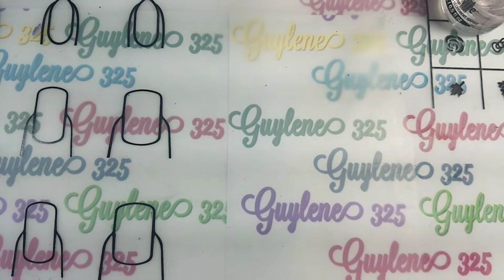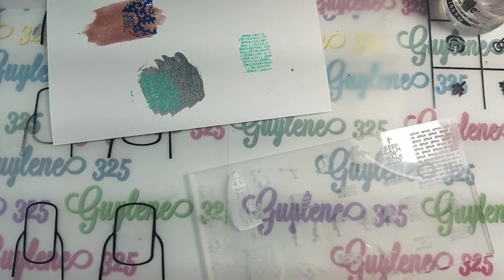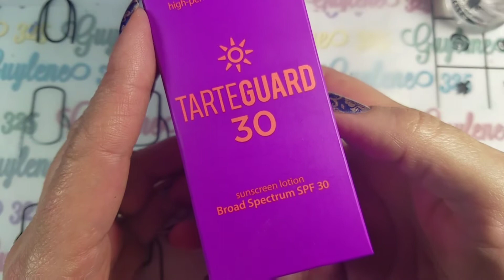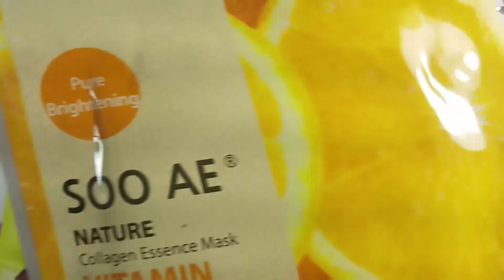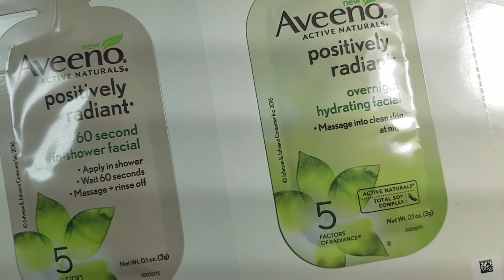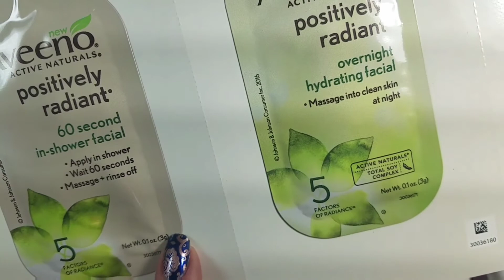Tink picks new winner!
Ok, since I totally screwed up and left out a whole page of people in the drawing for the pueen

Hope you like my celebrity guest Tinkerbell.  Please say prayers for her, she has cancer and we won’t have her much longer, but she is sassy!

Congratulations to all 3 winners

Hope you stuck around to see my mini haul too.

Like my videos? I would love to swatch or test your product in a video

You can send me a card, letter, products for review or testing, or a boat load of money to:

Guylene Peebels

Legion Rd.

Carrier Mills, IL. 62917

Liquid latex I love

My favorite clear stamper

Another stamper I love sticky

Cheap great little clear stamper

Great deal on seche Vite (shiny feet)

One of my favorite stampers creative shop

Glossy box link

Link to all the bundlemonster stuff!

Pueen mermaid green stamping polish